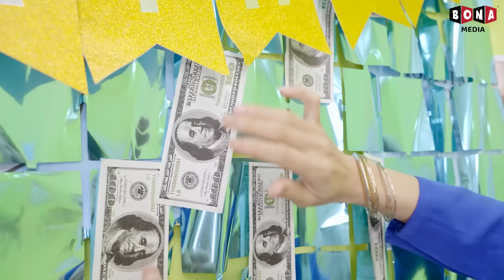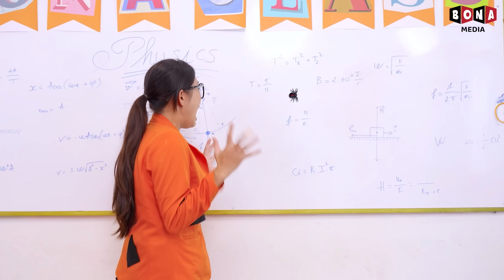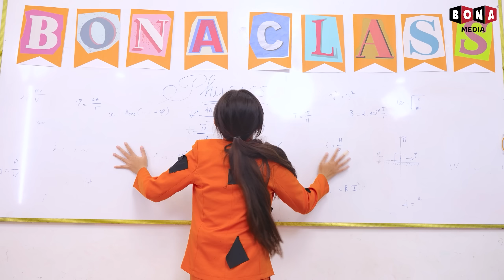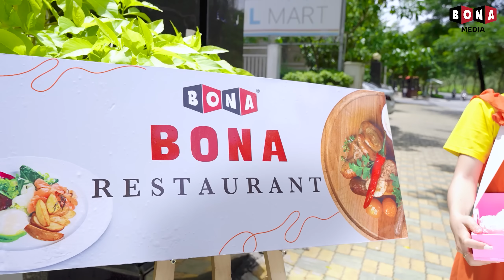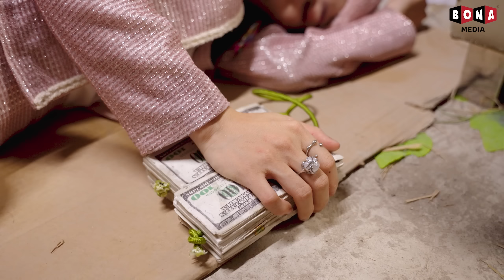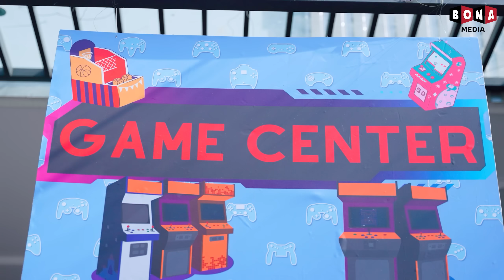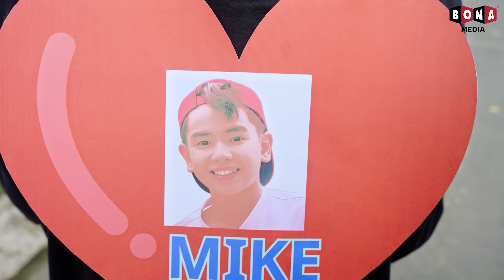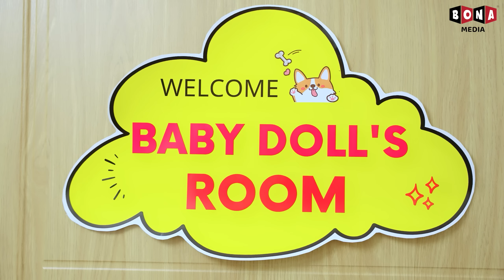Rich Birthday Vs Poor Birthday In The Hospital - Funny Stories About Baby Doll Family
Rich Birthday Vs Poor Birthday In The Hospital

🍎 CREDIT 🍎
Producer: Thanh Tân
Creative Director: Vũ Huy
Director: Huy Anh
Director of photography: Xuân Thành
Cameraman: Xuân Thành
Production Assistant: MỸ TIÊN
Scriptwriter: Hằng Hồ
Script Editor: Thanh Huyền, Hưng Vương
Props: Thiên Phú
Editor: Việt Văn
VFX: Hoàng Phương
Voice Talent: Tố Uyên
Compositor: Tường Lãm